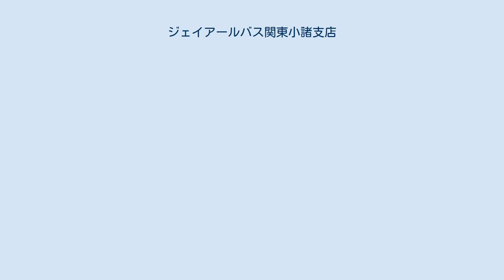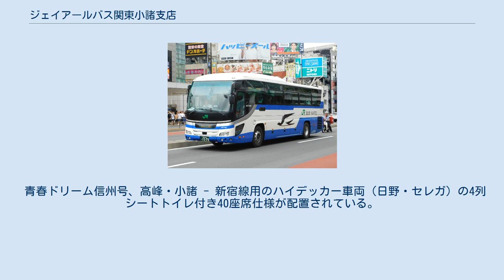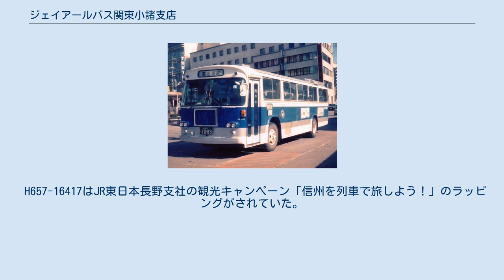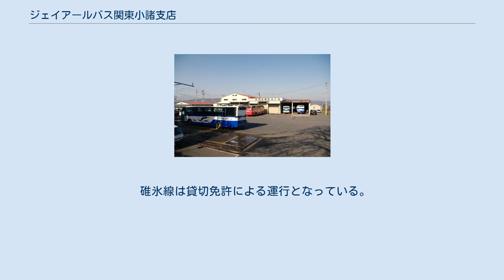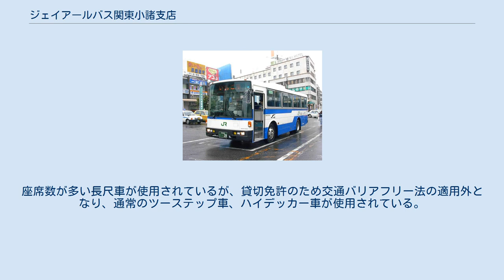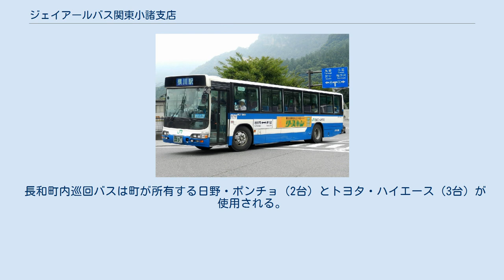ジェイアールバス関東小諸支店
白樺高原線 M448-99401（2003年8月、小諸駅） ジェイアールバス関東小諸支店（ジェイアールバスかんとうこもろしてん）は、長野県小諸市与良町にあるJRバス関東の営業所。
 2018年（平成30年）6月1日に同市紺屋町から同地に移転した。
 小諸支店（移転前） 小諸支店長久保営業所 かつては観光地を多く抱える路線として「鉄道線の培養」を使命としていたが、乗客減による路線廃止により規模が縮小されてしまい、現在は地域輸送が主体になっている。
1997年の北陸新幹線先行開通時には佐久平駅に乗り入れるなど、積極策も見られたが、白樺高原線の佐久平駅乗り入れはあまり効果はなかったらしく、2004年に廃止された。
 また、信越本線横川駅 - 軽井沢駅が廃止になった後の代替バス（碓氷線）の運行は、当支店が担当している。
同区間において、夏季から秋季に碓氷峠の旧道で観光名所「めがね橋」を経由する便も運行日限定で1往復運行している。
2019年度からは軽井沢地区の慢性的な渋滞により同便の運行日が大幅に削減されている。
 同支店が上信越自動車道の沿線にあることから、東京と金沢を結ぶグランドリーム金沢号、青春ドリーム金沢号を小諸支店で担当し、東部湯の丸サービスエリアで西日本JRバスの乗務員との交代を行っている。
高速バスはほかにも高峰高原・小諸・佐久 - 新宿線と青春ドリーム信州号も担当している。
 長野原支店の草津温泉輸送や中央道支店の高遠さくら祭り輸送には毎年応援へ行っている。
 施設・設備の老朽化と敷地が手狭になってきたことを受け、2018年6月1日に、小諸市から購入していた与良町の「ふれあいプラザ小諸　ViO（ヴィオ）」跡地へ移転した。
隣接地に高速バス利用者駐車場も設けられ、利便性の向上が期待されている。
 長野県内の豊富な観光地をバスで巡る定期観光バスの運行を積極的に行なっており、2018年度には「信濃路めぐり号」、2019年度には「善光寺・戸隠と小布施号」を運行している。
2021年度は中国JRバスのオープントップバス「めいぷるスカイ」を借り受け、清里高原と軽井沢町で運行する予定である。
 2018年6月の移転により新支店では車両整備ピットを設置していないため、車検整備などは長野原支店などに委託している。
 長久保営業所では和田峠北線と長和町から委託される町営巡回バスを担当し、上田～長久保間をJRバス関東の一般路線バスとして、長久保から先はJRバス関東に運行委託する長和町営バスとして直通運行されている。
2019年4月4日にダイヤ改正が実施され、日中帯（9時～14時まで）の3便については、丸子中央病院～上田間は運行がなくなり、上田へは接続する千曲バスへの乗り換える形となった。
なお、朝夕の便は今までどおり上田まで運行される。
長久保営業所の職員数は8人（うち女性1人）（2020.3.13現在）と小規模の事業所となっている。
 2020年4月1日現在、22台（高速車4台、一般路線車9台、貸切登録車9台（通園バス2台は含むが小諸市・長和町の所有車は含まず））が配置されている。
 青春ドリーム信州号 H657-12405 小諸・佐久 - 新宿線 H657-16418 　　　※スクールバスとなる便（一般客は乗車不可） 　　　長久保7：45発松島経由長久保行き 　　　長門小学校15：00・16：00発姫木平中央行き 　　　長門小学校15：00発松島経由長久保行き・長門小学校16：00発蓼科高校行き 　　　信濃松島18：25発姫木平中央行き 乗降方式 ※交通系ICカードは非対応 主に長久保営業所の配置となっているが、中型、大型が混在し、最近では中古購入の大型ノンステップバスも配置される。
前・中扉仕様のバスでも中扉は締め切りとして前扉を出入口として使用している。
 他支店にはいないいすゞ・ガーラミオも2台配置されている。
 かつては東日本では珍しい西工車体の日産ディーゼル・スペースランナー(RG80G)が導入されたが、現在は全て廃車になっている。
1999年に西武バスから、2002年には東京都交通局から中古車を導入していたが、現在は廃車となっている。
 M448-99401は元々びゅうバスカラーの専用車だったが、一般路線車に転用されている。
 青春ドリーム信州号、高峰・小諸 - 新宿線用のハイデッカー車両（日野・セレガ）の4列シートトイレ付き40座席仕様が配置されている。
後部がパウダー...